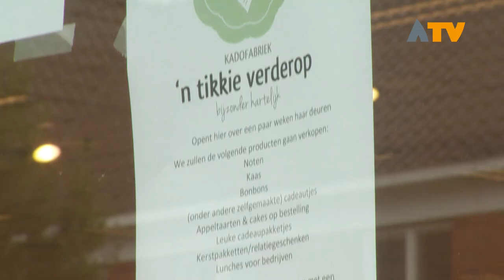'n Tikkie Anders krijgt tweede vestiging 'n Tikkie Verderop - Altena TV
SLEEUWIJK - De medewerkers van lunchroom 'n Tikkie Anders staan te popelen om aan de slag te gaan in de tweede vestiging.

Met de tweede vestiging komen er meer werkplekken beschikbaar voor mensen met een verstandelijke beperking. Over enkele maanden zal in winkelcentrum de Nieuwe Es 'n Tikkie Verderop de deuren openen. De nieuwe winkel zal plaats gaan bieden aan 8 medewerkers en krijgt een ruim assortiment aan producten. Ook zullen de cateringactiviteiten worden uitgebreid.

De verbouwing is reeds van start gegaan, nog voor de feestdagen hoopt initiatiefneemster Nienke de Groot de deuren te openen. De medewerkers zijn enthousiast en verwelkomen graag de nieuwe collega's en natuurlijk de klanten.